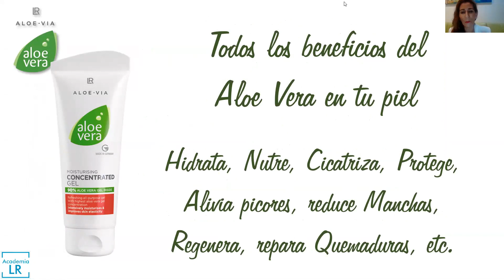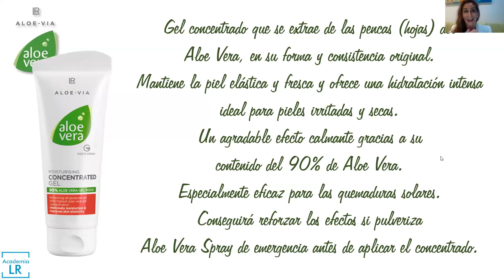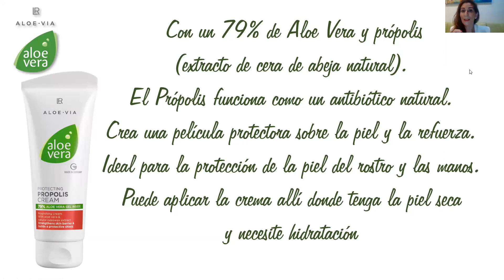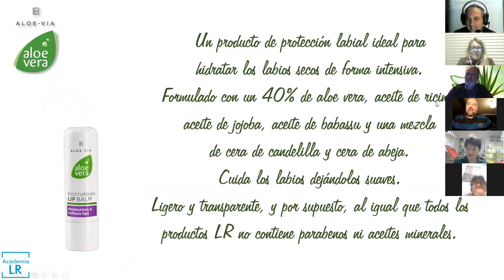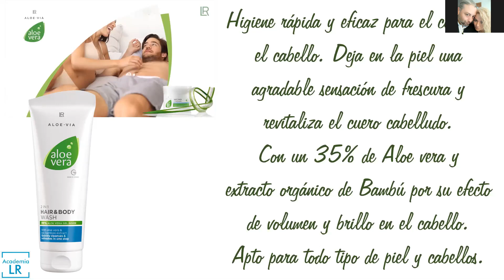Testimonios del Kit de Bienvenida Aloe Vera · Equipo AcademiaLR.com